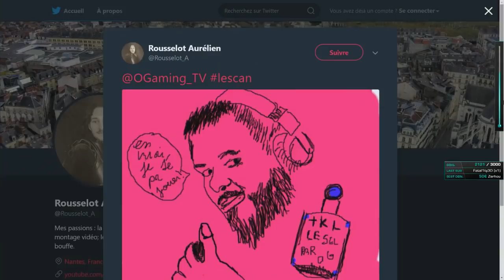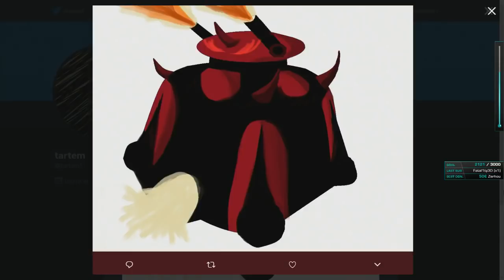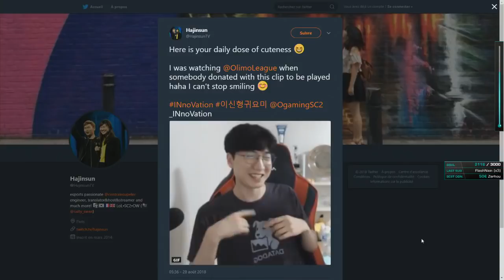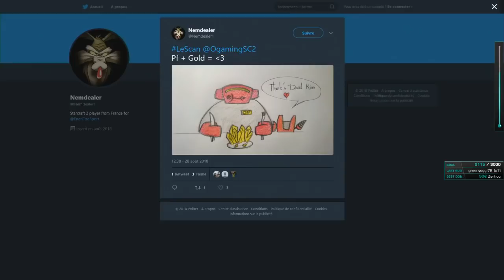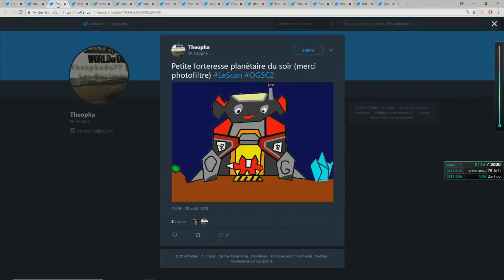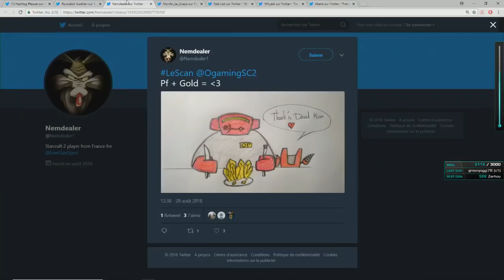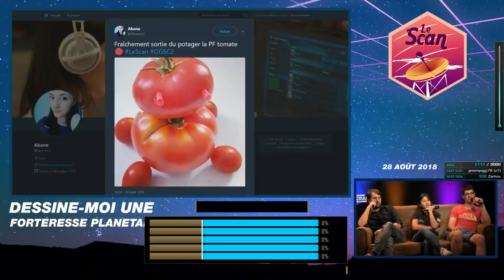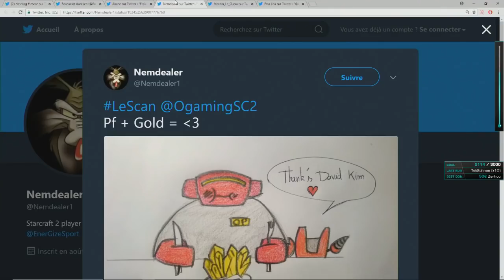Le Scan #3 Interview avec Hajinsun